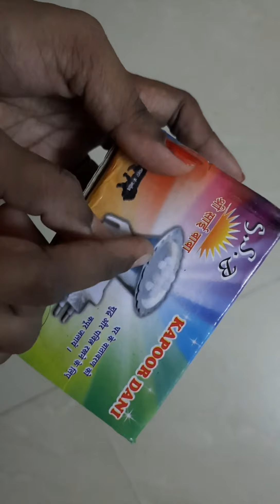Meesho haul under 400 and products review...Is really worth buying?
Download Meesho

Bathroom cleaning items - s-3949709
Hair straightener - s-4639276
Laundry balls - s-440836
Rice bowl - s-2976726
Oil dispenser- s-2351376
Silver jewelery set - s-4529319
Kapoor dani- s-7113076